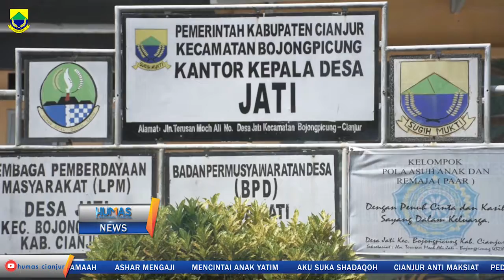81 ANGGOTA BPD KECAMATAN BOJONGPICUNG DILANTIK